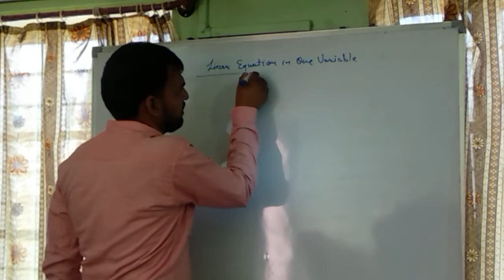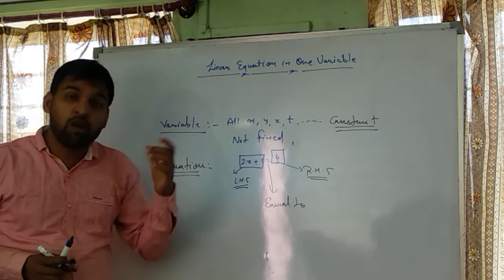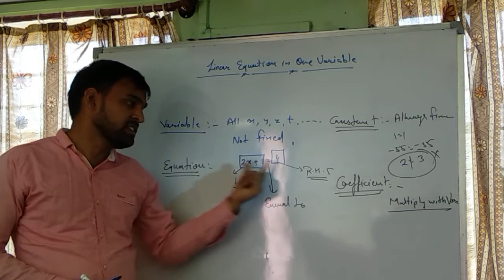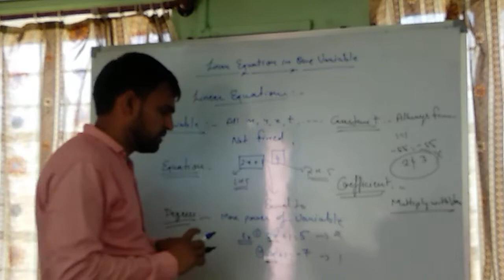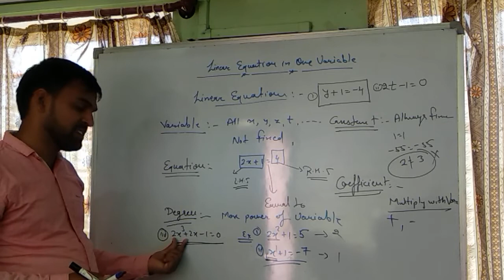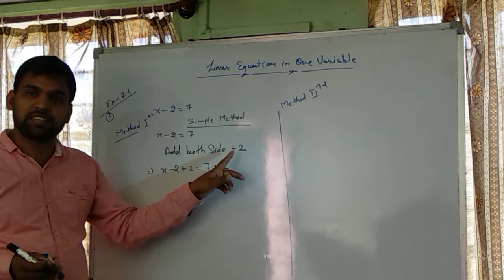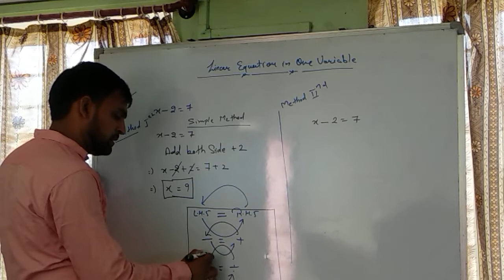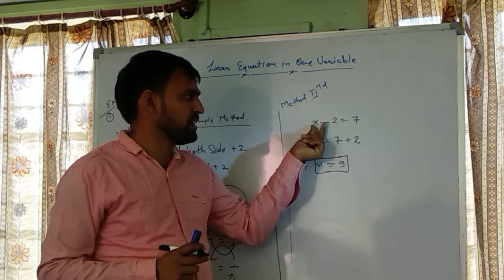8 th unit 2